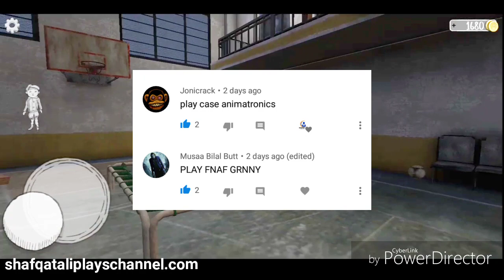Shout out for commenters